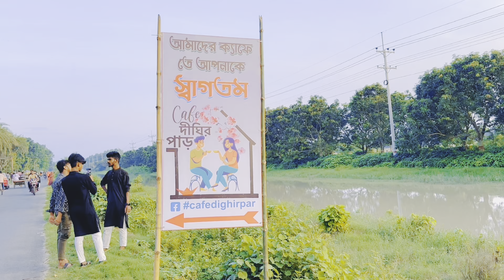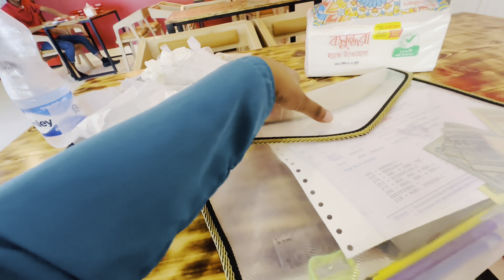বিয়ের পরে স্বামী একমাত্র অভিভাবক || পরীক্ষা দিতে গিয়ে কোথায় গেলাম || TANJU